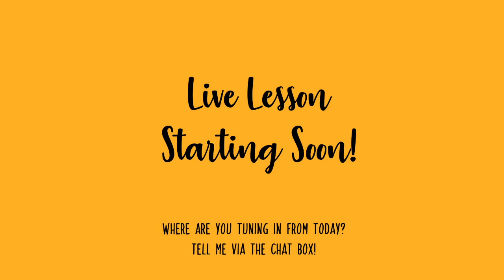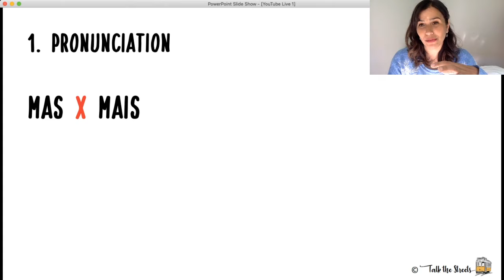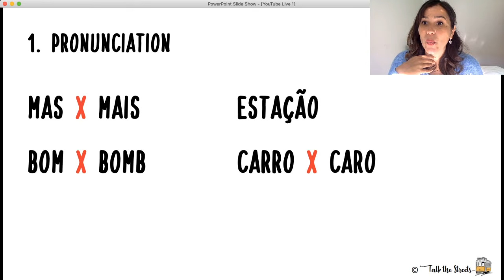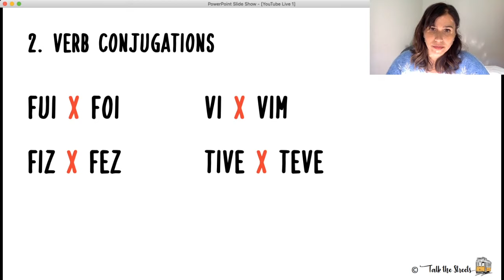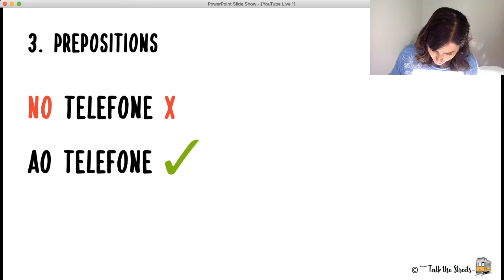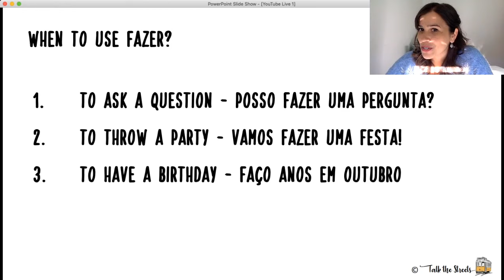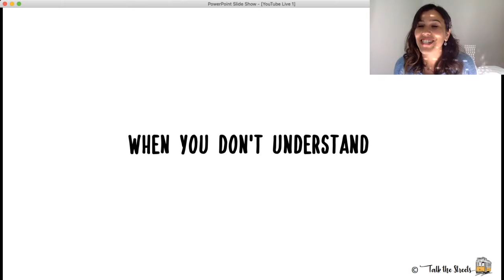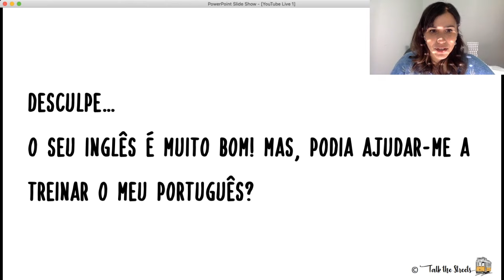Talk the Streets - Live Portuguese lesson with Liz!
Learn European Portuguese // First Youtube live lesson with Liz at Talk the Streets, covering common mistakes in Portuguese and how to keep a conversation going when you are struggling to understand or reluctant to speak English.

FREE GUIDE: 7 Tips to Instantly Improve Your European Portuguese Pronunciation